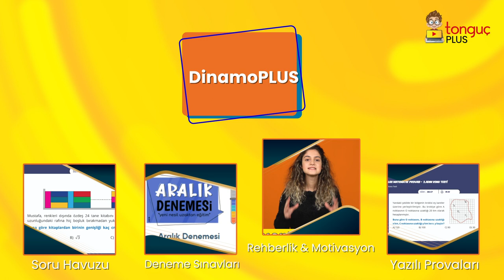Üniversite Yolculuğuna Doğru Adımlarla Başla!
Üniversite yolculuğuna doğru adımlarla başla! Lisede geleceğini belirlemek isteyenler için binlerce soru, deneme sınavı, rehberlik videoları ve yüksek not garantili yazılı provaları DinamoPlus'ta!